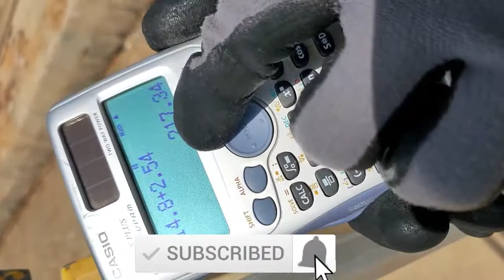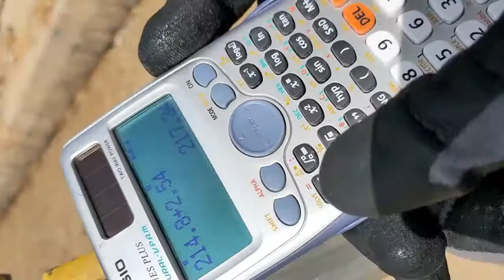Auto Level Machine Height Of Instrument Calculation